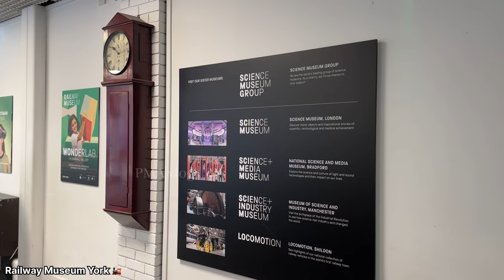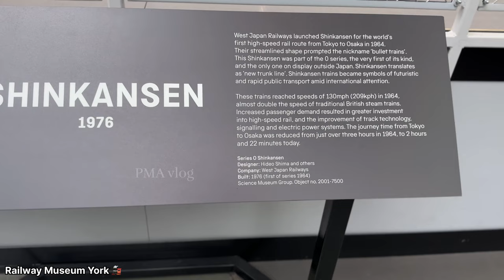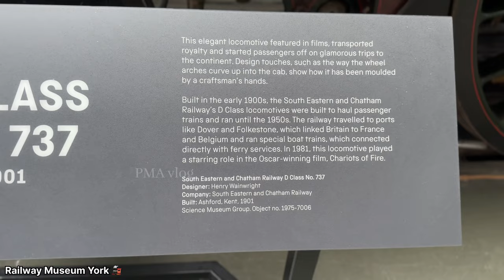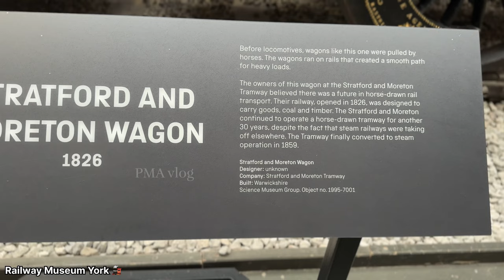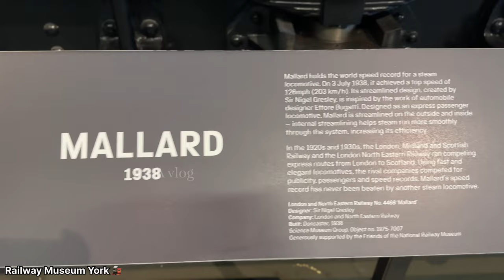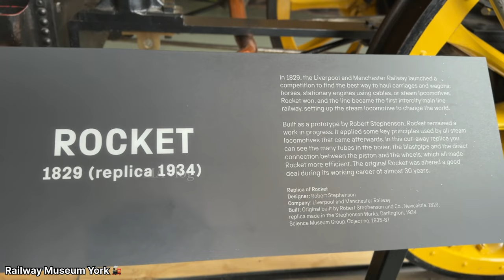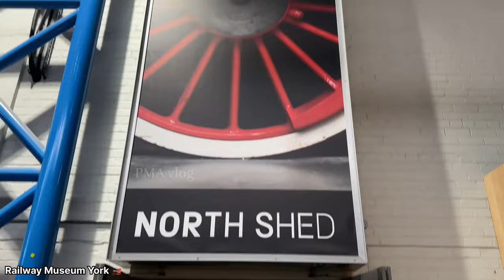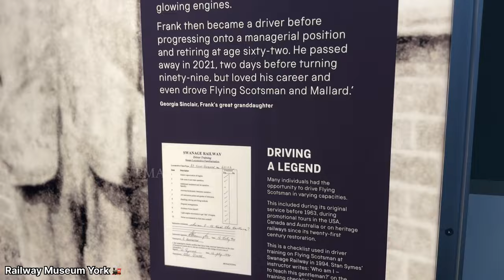York National Railway Museum 🚂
The National Railway Museum (NRM) is a museum in York, England, forming part of the Science Museum Group. The museum tells the story of rail transport in Britain and its impact on society. It is the home of the national collection of historically significant railway vehicles such as Mallard, Stirling Single, Duchess of Hamilton and a Japanese bullet train. In addition, the National Railway Museum holds a diverse collection of other objects, from a household recipe book used in George Stephenson's house to film showing a "never-stop railway" developed for the British Empire Exhibition. It has won many awards, including the European Museum of the Year Award in 2001.

Starting in 2019, a major site development was underway.As part of the York Central redevelopment which will divert Leeman Road, the National Railway Museum will be building a new entrance building to connect the two separate parts of the museum together. At the same time, the space around the museum was to be landscaped to provide public spaces.

In 2020, architectural practice Feilden Fowles won an international competition to create the museum's new £16.5 million Central Hall building—a key element of the museum's Vision 2025 masterplan.In January 2023, the museum's Station Hall (a Grade II listed "former goods station built between 1875–77") was closed for an estimated 18 months for "urgent structural repair" which was to include the installation of a new roof over that area.